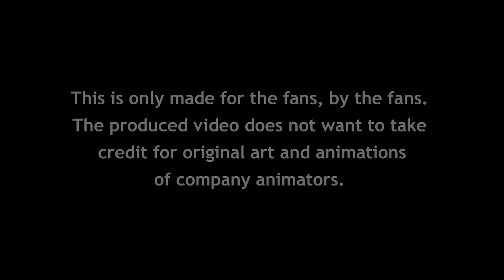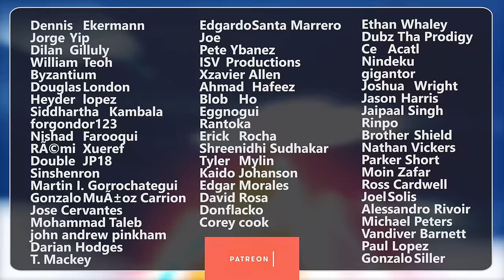Dragon Ball Super Broly | FULL FAN MOVIE | English DUB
Frieza stumbled upon the mighty warrior Broly. Broly’s father, Paragus, uses a device to control the limits of Broly’s insane power, and Frieza unleashes the titan on Goku and Vegeta. Broly's power is unimaginable and even though Goku and Vegeta are at full power, they get beaten relentlessly. However, in their darkest hour, something miraculous happens.

Produced, Edited, Written, Directed, and Animated by Mastar

Final Atomic Shine concept by MalikStudios and his Dragon Ball New Age doujinshi

Art/Animations References/Rotoscops from:
Yutaka Nakamura
Yuya Takahashi
Naotoshi Shida

Special thanks to Xidax PCs for hooking me up with a BEAST computer in order to make this animation! Check them out

Two Steps from Hell – Nero
Two Steps from Hell – Sanctuary is Lost
James Dooley – Mystified
James Dooley ft Jack Trammell - Convergence
Massivity - Fall of Eternity
Massivity - Immaculate Destruction
Pokemixr92 - Devil Awakened
2WEI - Battlefields
2WEI - Mission Zero
2Wei - Leaving Chromosphere
Two Steps from Hell - New World Order
Two Steps from Hell - Stallion
2WEI - Expectations
2WEI - Chainsaw Symphony
Two Steps from Hell - Decimator
Pokemixr92 - Ultra Instinct Theme (Unofficial)
2Wei - Orion
Thomas Bergersen - Embarking and Setting Sail

⬛My GEAR